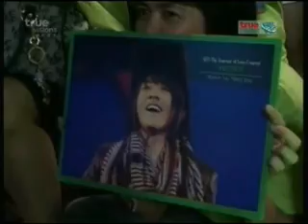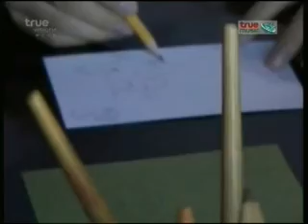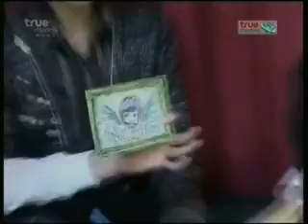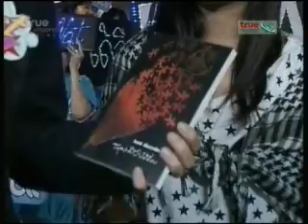51 12 10 GreetMe AfFuntasia